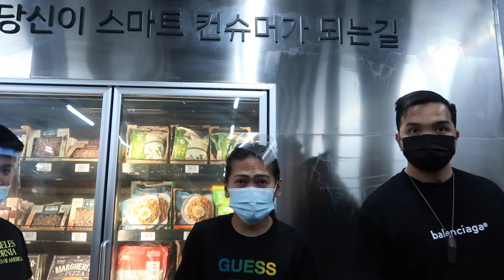PINAG GROCERY KAMI NI JIGZ NARCISO! (SOBRANG DAMI!) ❤️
SEND ME SOMETHING: 723-B Collins Street, Moonwalk Village, Parañaque City